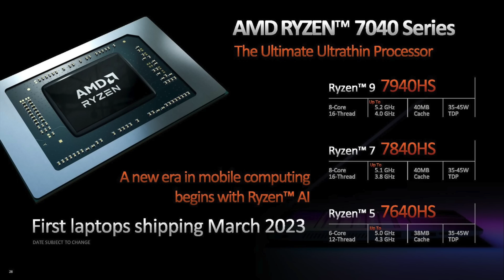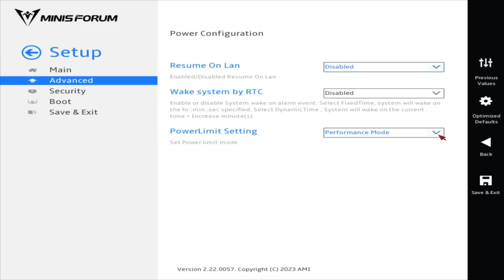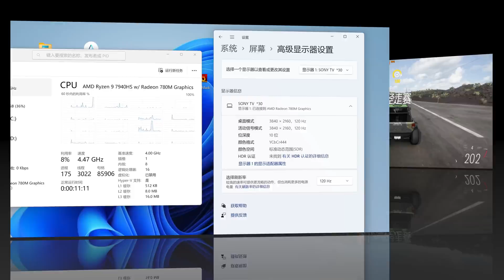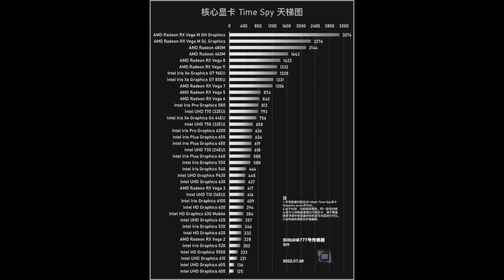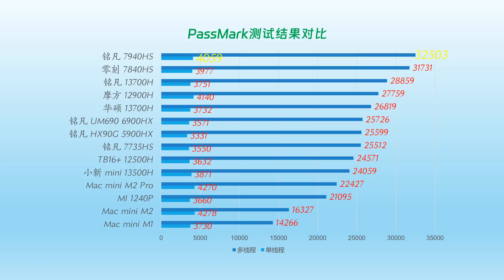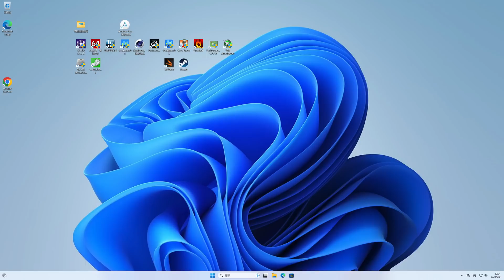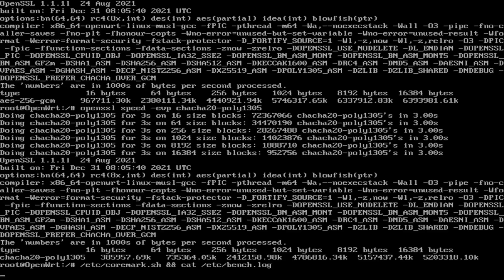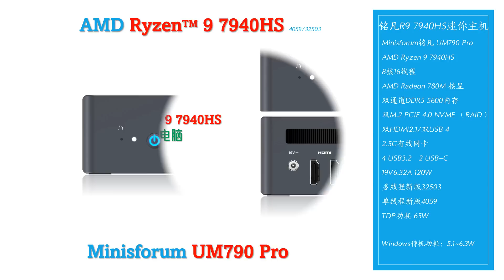Minisforum铭凡 UM790 7940HS迷你电脑评测！13000MB/s的读写速度碾压未来PCIe 5.0 SSD！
打开CC字幕啊😃

大家常常来问的openwrt配乐是是apple macOS上的软件imovie的一个预告片模板的配乐，苹果版权，外面没有。只要有苹果电脑或者黑苹果都可以免费下载imovie。